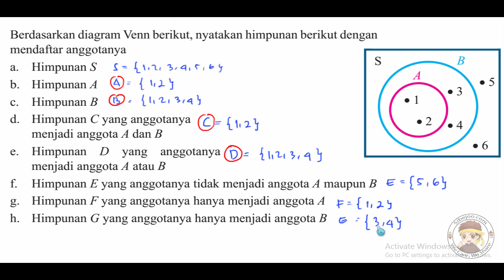SMP KONSEP HIMPUNAN CONTOH 6